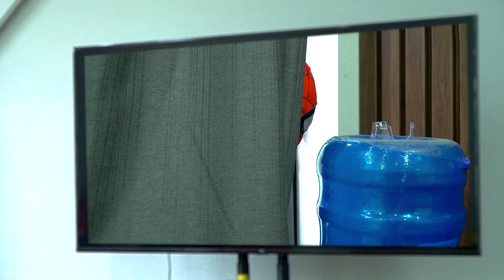TEAM SPIDER-MAN VS BAD GUY TEAM | spiderman Home Alone + MORE ( LIVE ACTION STORY )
Glad to bring you funny videos, meaningful stories, interesting challenges!